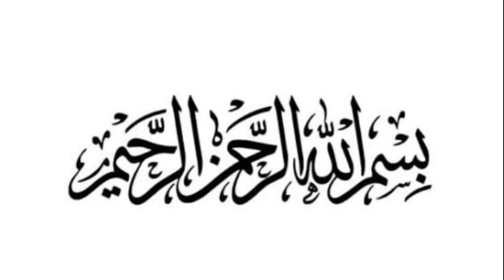बालों का हेयर फॉल डैंड्रफ बालों की हर एक प्रॉब्लम खत्म हो जाएंगी। जब आप ये पैक यूज करेंगे।hair mask.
Assalamualaikum my you tube family kaisi hai AAP sab umeed karte hain aap sab khairiyat se honge Aaj humne aap logon ke sath ek Aisa Hair Mask ki remedy share ki hai jise AAP ki har EK balo ki samasya 100% khatam ho jayenge.
jiske liye aapko bahut hi Jada paise kharch karne ke jarurat nahi hai sirf 30 rupees only me AAP ye home made remedy ready kar sakte hain jiske AAP ko aavla powder and tea water cahiye.

agar aapko hamari yah remedy ke video pasand aye hai to humare channel Fatima recipe and vlog
ko agar abhi tak subscribe nahin kara ho to please subscribe to Karen or Bel icon 🔔 ko press Karen taki hamari har ek New video ki notification sabse pahle aapko mile.

thankyou 🙂

hair mask
shiny hair
hair growth
hair fall solution at home
beauty tips
best hair mask
homemade
hair care
hair mask benefits
healthy hair
hair tips
hair mask dry hair
diy hair mask for damaged hair
hair mask hair growth
extreme hair growth
care your hair
how to care lengthy hairs
how to get thick hairs
home remedy for long black and thick hair
how to get long and healthy hair
long hair secret
30 days hair growth challenge